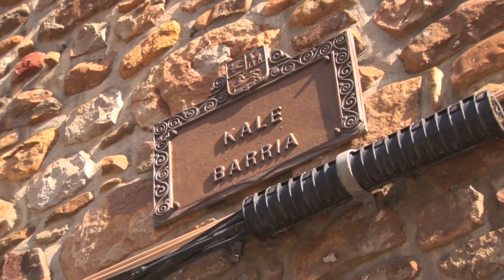A Basque Celebration - CORPUS CHRISTI IN OÑATI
The Basque Country is known for its festive character with over 3,000 yearly celebrations which are eagerly attended by the local inhabitants. We had the chance to attend many of these festivals which are the expression of well established traditions and are often linked to Catholicism. Some celebrate a city’s Patron Saint while others are linked to the Catholic calendar. The Corpus Christi Celebrations that take place each year in the small town of Oñati provide a good example of this phenomenon. The entire town is in the street to attend a colourful processions where representations of various Patron Saint are escorted to the church by colourful dancers. After the mass, one can see live performances of the Apostles, the Archangel Michael and Christ alongside dancers moving to the sound of castanets and the txistu, the Basque flute. The celebration ends in front of city hall after which everybody gathers in local pubs for to drink a cold txakoli wine.